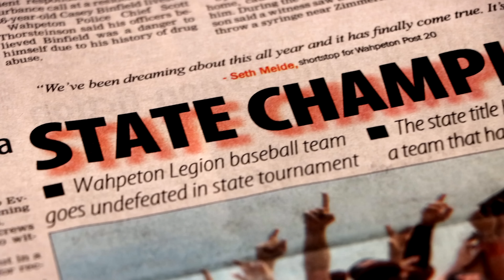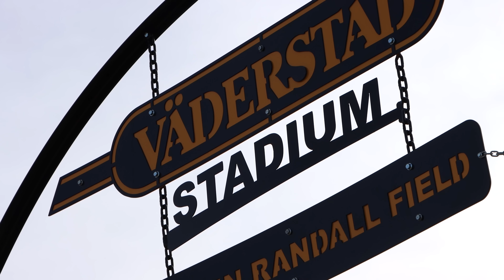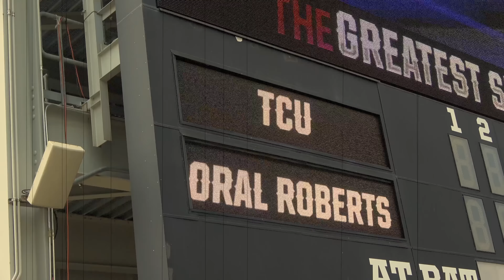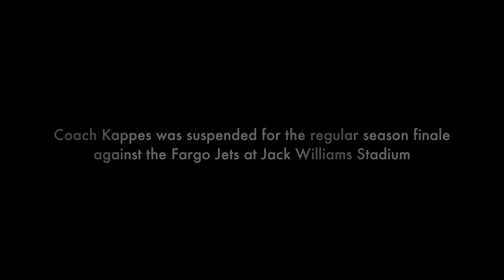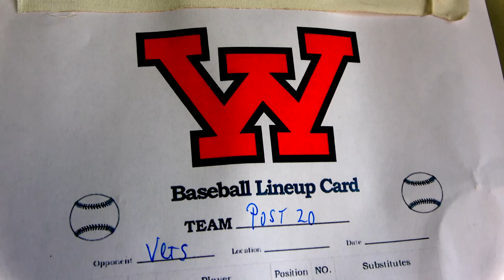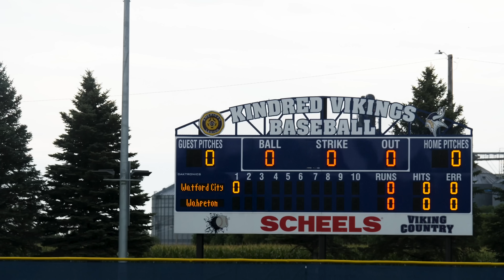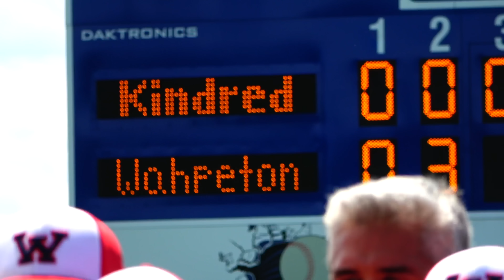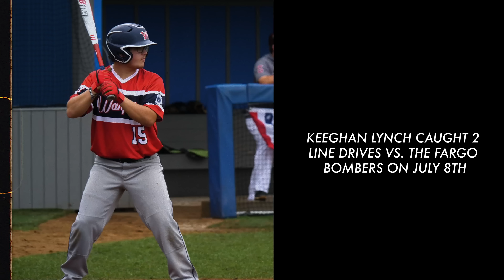Boys of Summer: American Legion Baseball Documentary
Boys of Summer" is a Daily News documentary featuring the Wahpeton, North Dakota, American Legion Baseball team. Filmmakers Robert Wanek Jr., Madison Nelson-Gira and Noah Clooten follow the program throughout its 2023 state championship season, bringing small-town baseball to the big screen with hard-hitting highlights and in-depth player interviews. This special group of ballplayers compiled a 108-19 record over the past three summers, making them one of the most successful legion programs in the United States. The film made its world premiere on December 30th, 2023, inside the 500-seat Bremer Bank Theatre at North Dakota State College of Science.

Songs & Composers:
“Late Night Blues” - Roots & Recognition
“Everything Will Be Alright” - Sayer Hayashi Egnell
“Biome” - Ever So Blue
“Dismantle” - Peter Sandberg
“Gutter Gator” - Benjamin Kling
“At Dawn” - Ever So Blue
“Southern Comfort” - Grant Lamotte
“Etude No 1 For String Quartet” - Peter Sandberg
“Don’t Lie” - Will Harrison
“Beer, Beards, & BBQ” - Rockin’ For Decades
“Yin & Yang” - Iso Indies
“Veterans Day” - Francis Wells
“Leather Feather” - Lennon Hutton
“Lush Meadows” - Martin Landstrom
“Ace” - Pole Position
“Sport Power” - Infraction
“Leaf” - Infraction
“Innerbloom” - Infraction
“True Moments” - Infraction/OddVision
“Night Fight” - Infraction
“Funky Day” - Infraction
“Going to Battle” - Cold Cinema
“Glorious Hero” - Infraction
“Hope is Alive” - Infraction
“Groovy Town” - Infraction
“Destiny” - Cold Cinema
“Undercover” - Mokka Music
“Ambient Aria” - Mokka Music
“Floating Between Worlds” - Mokka Music
“Lions” - Mokka Music
“Statues” - Infraction
“Abandoned” - Independence
“Lifestyle” - Infraction
“World Changer” - Infraction
“Wicked” - Infraction
“Retribution” - Cold Cinema
“Pure Dreams” - Infraction
“Take Me out to the Ball Game” - Edward Meeker (1908)

North Dakota Today (News Reporting/Historical Purposes)
3 Borders Sports Network
i3G Media
KFGO
Magnitude Sports Network
WDAY-TV
WDAY Radio

Photo Credits
John Mayer Photo - Christian Sarkine
Creative Commons 4.0
Lil Baby Photo - Frank Schwichtenberg
Creative Commons 4.0
Big Bird Photo - U.S. Department of State
Public Domain